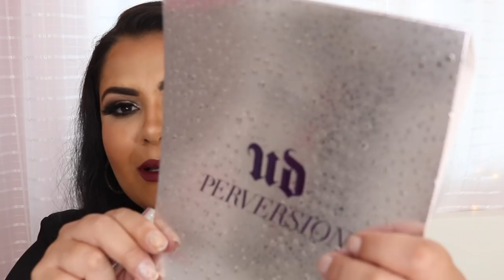RECEBIDOS IMPORTADOS | A GRINGA TA CAPRICHANDO!!!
OCTOLY:
I received this product complimentary from Amore Pacific.

I received this product complimentary from Clarins.

I received this product complimentary from PUR The Complexion Authority.

I received this product complimentary from Sol de Janeiro.